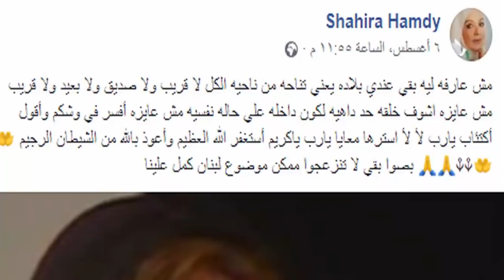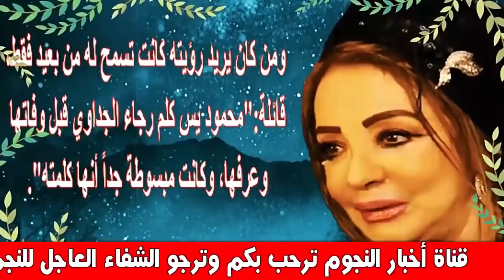شهيرة ..مش عايزة أشوف خلقة حد..وحالة محمود ياسين ..وصور من زفافهما وأسرار 50 سنة زواج | اخبار النجوم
محمود ياسين (2 يونيو 1941)، ممثل مصري
عن حياته
له تاريخ طويل من الأعمال الفنية في السينما والمسرح والتليفزيون والإذاعة. ولتميزه بصوت رخيم وأداء مميز في اللغة العربية؛ تولى التعليق والرواية في المناسبات الوطنية والرسمية، كما أدى أدوارًا قوية في المسلسلات الد ينية والتاريخية. محمود ياسين متزوج من الفنانة الممثلة المصرية شهيرة، وأنجبا الممثل عمرو محمود ياسين والممثلة رانيا محمود ياسين والتي تزوجت الممثل المصري محمد رياض
مسار حياته
و لد محمود ياسين بمدينة بورسعيد 200 كيلومتر شمال القاهرة ، وتخرج في كلية الحقوق جامعة القاهرة عام 1964 والتحق بالمسرح القومي قبلها بعام. كان أبوه موظفا في هيئة قناة السويس، وكانوا يعيشون في فيللا ملك لشركة القناة، فلما قامت ثو رة يوليو وصدرت قرارات التأ ميم لهيئة قناة السويس في 1956 آلت ملكيتها إلى الشعب. الأب كان فخورا بالثورة ومن ثم غرس في ابنه هذا الشعور الوطني والاعتزاز.

وبعد انتهاء دراسته الثانوية ر حل محمود ياسين للقاهرة ليلتحق بجامعة عين شمس وتحديدا كلية الحقوق، وطوال سنوات دراسته كان حلم التمثيل بداخله وخصوصا في المسرح القومي لذلك تقدم بعد تخرجه مباشرة لمسابقة في المسرح القومي وجاء ترتيبه الأول في ثلاث تصفيات متتالية، وكان الوحيد في هذه التصفيات المتخرج من كلية الحقوق، ولكن قرار التعيين لم يحدث، في الوقت نفسه تسلم من القوى العاملة قرارا بتعيينه في بورسعيد بشهادة الحقوق وهو الوحيد في دفعته الذي يعين في موطنه الأصلي، ورغم حبه لمدينته إلا أنه لم يتصور فكرة الابتعاد عن المسرح، لذلك رفض التعيين الحكومي وعاش في انتظار تحقيق الأمل